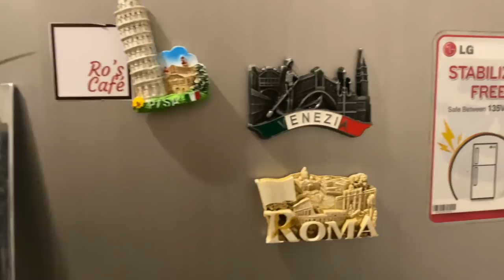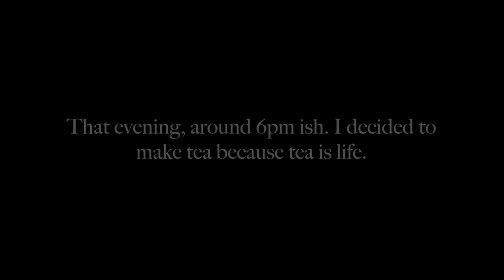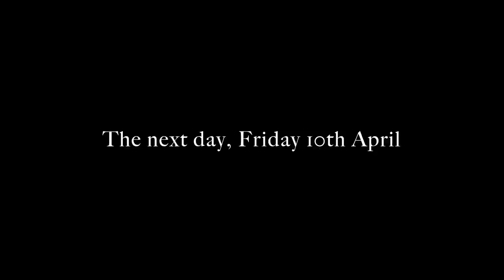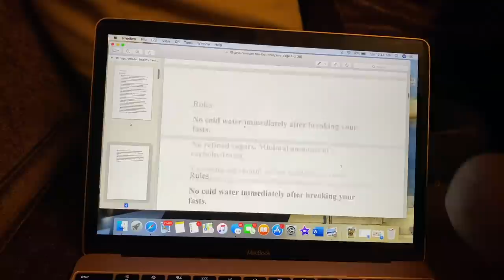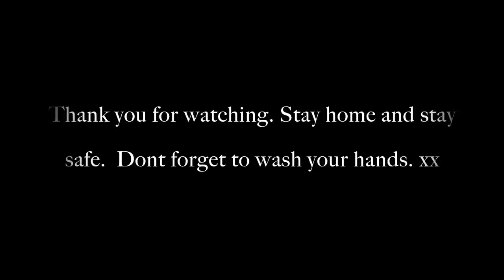QUARANTINE VLOG : WEEK 4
Okay, sleep pattern down the drain, pigging out on everything. Whats left to do??

FAQ
I am 23 years old
I film on my iPhone 11 pro max
I edit with iMovie, sometimes Final cut pro
I am 100% Nigerian

xx.